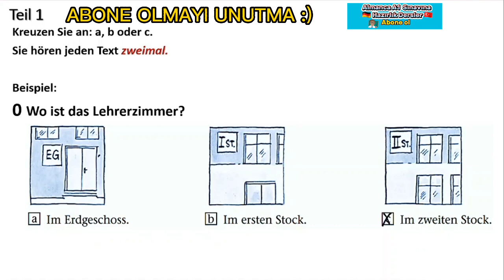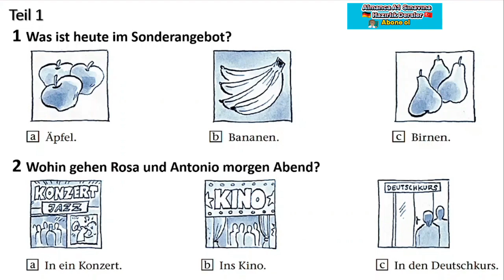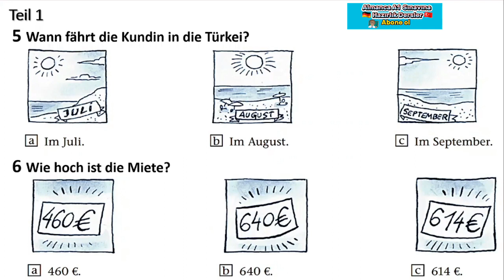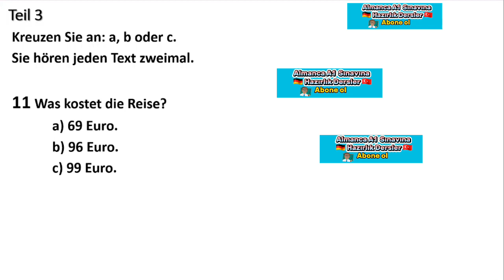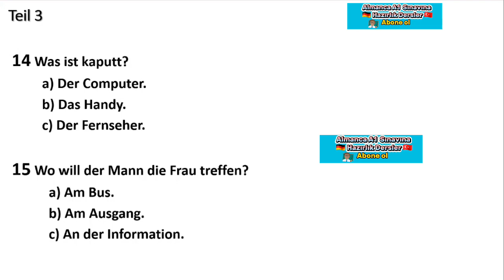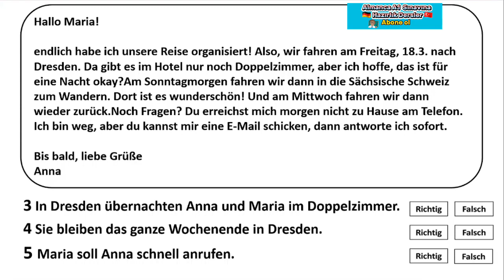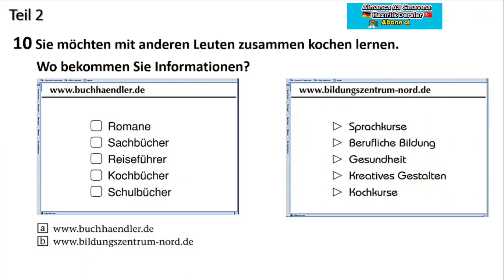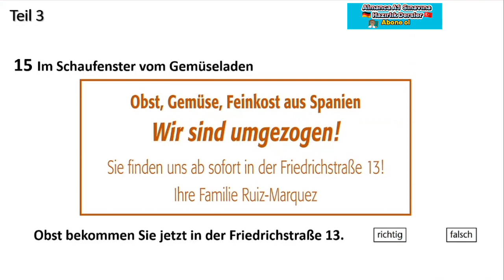Almanca A1 Sınavına Hazırlık Hören ve Lesen örneği.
Almanca A1 Sınavını Kursa gitmeden kazanın. Hören Ve Lesen örneği AileBirleşim sınavı.